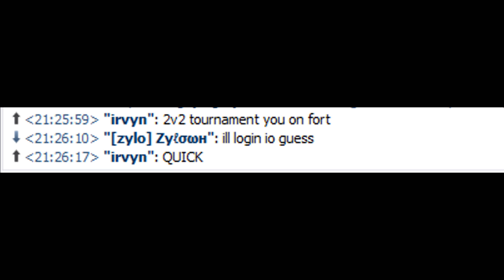2 cheaters win a tournament (vape lite on OCMC) (ft xMikester Armoda Lobsterr)